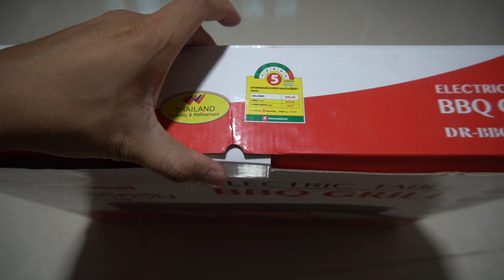Unboxing BBQ Electric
Hi guys i'm Deth Sopheaktra.
So my channel is talking about vlogs, habit, and also some entertainmnt video.
I really work hard for every of my video So i hope you guys enjoy it please hit the subscribe button for more video and also it's free for so what are you waiting for guys.
Love you all from me Deth Sopheaktra.